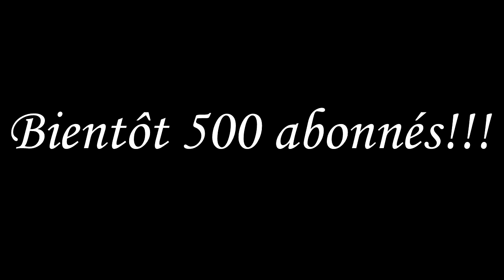Tomb Raider épisode bonus + annonce